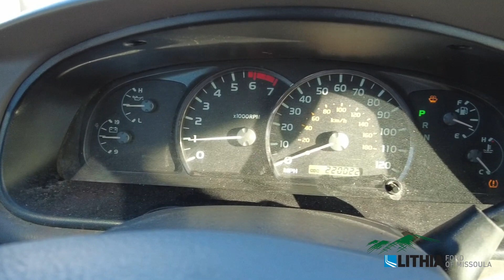2006 Toyota Sequoia Limited - 5TDBT48A36S270012